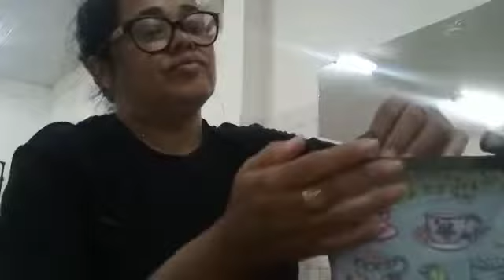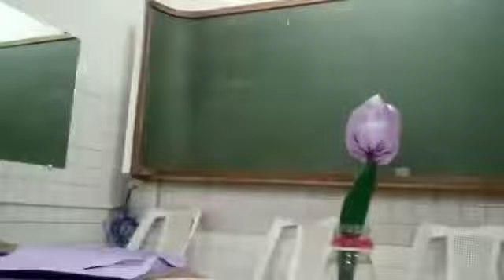Maria Leila Cristina Nunes Rodrigues/ Setorial do Artesanato Edital 002/2020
Edital 002/2020 Lei Aldir Blanc Rondonópolis